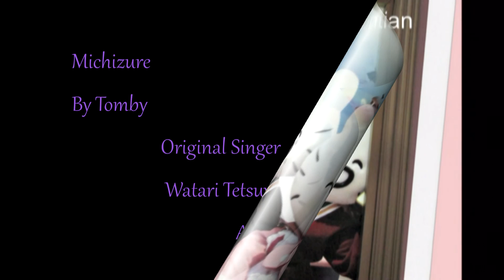Watari Tetsuya san ´no Uta みちづれ wo Kikinagara ísshoni Utatte Mimashita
みちづれ   作詞：水木かおる 作曲：遠藤実

Mukashi  no rokuon desu  .